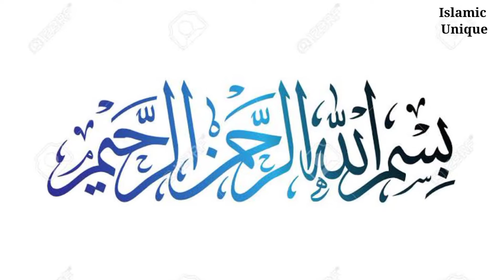Dubai Iconic Mosque | Top Mosque in Dubai | Mosque in UAE | Islamic Unique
Dubai Iconic Mosque Top Mosque in Dubai Mosque in UAE